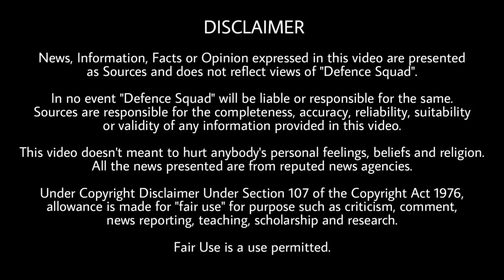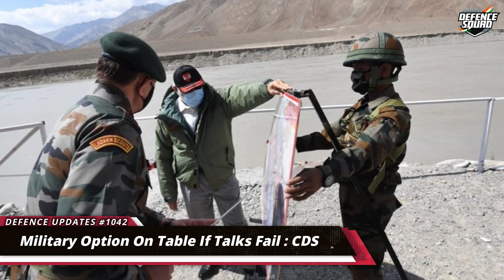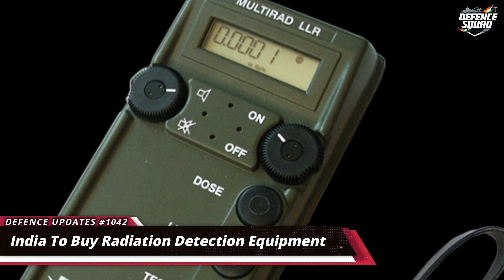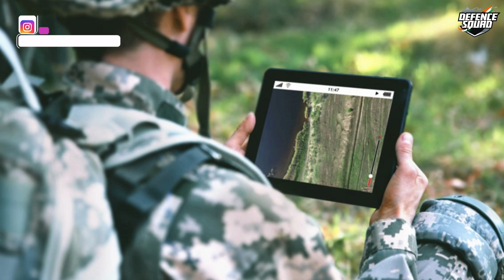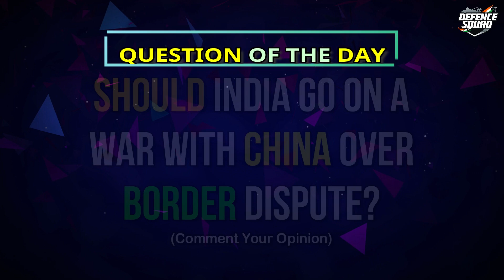Defence Updates #1042 - Rafale New Base, BrahMos Export, DRDO 108 System List, MiG-21 Shot JF-17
1. Military Option On Table If Talks Fail: Rawat On China.
2. India Plans To Buy Radiation Detection Equipment To Enhance Internal Security.
3. DRDO Provides List Of 108 Systems & Subsystems Identified For Designing & Development By The Indian Industry Only.
4. India Can Now Officially Export Brahmos Cruise Missiles To Friendly Nations.
5. MiG-21Bis Might Have Shot Down JF-17 Says American Analysts.